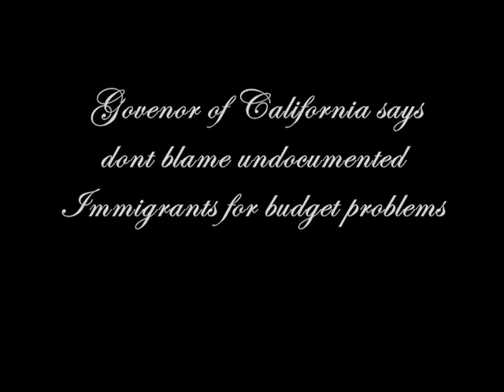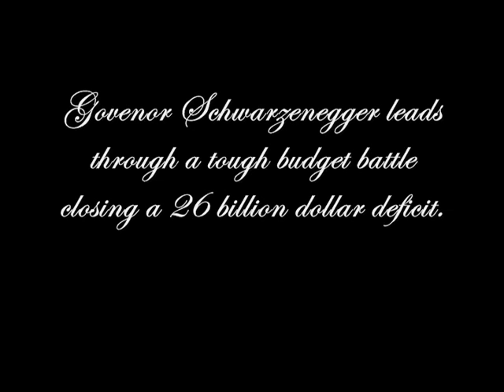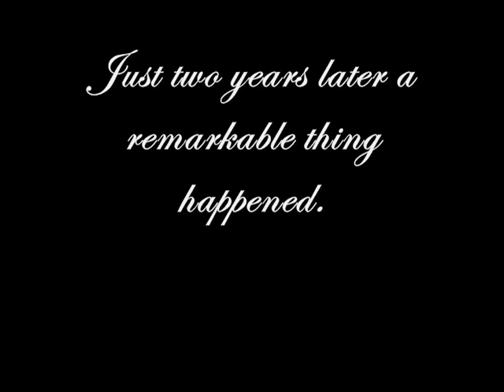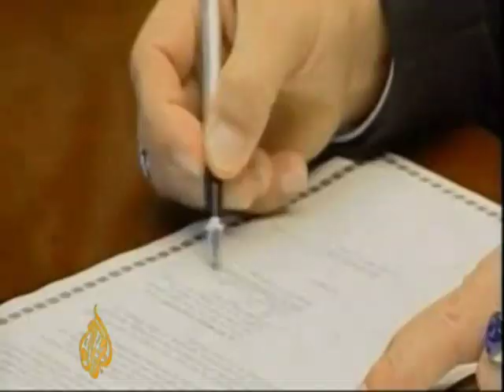Governor Arnold Schwarzenegger for President 2016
The Avenger